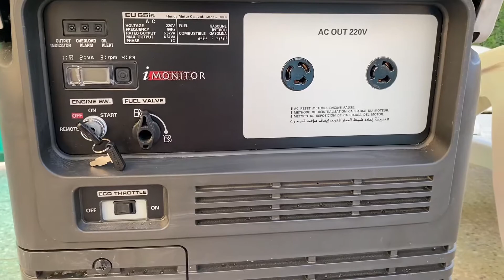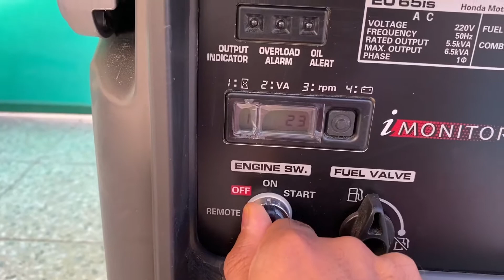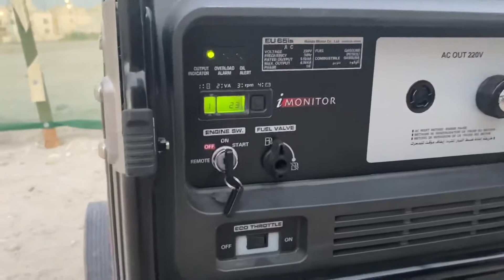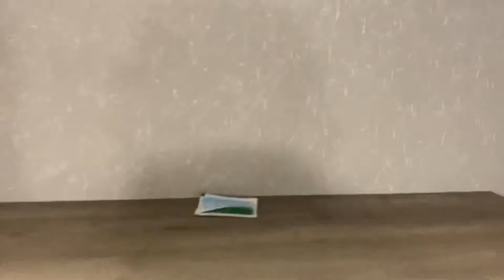Honda eu65is مكينه هوندا مراجعة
مكينه هوندا كاتم صوت للطاقة الكهربائة سلف  وهندل صناعة اليابان
مديل eu65i
6500 watt
Honda
2021
Honda